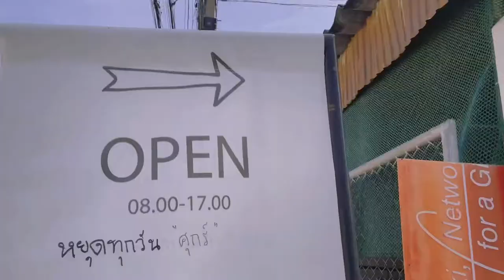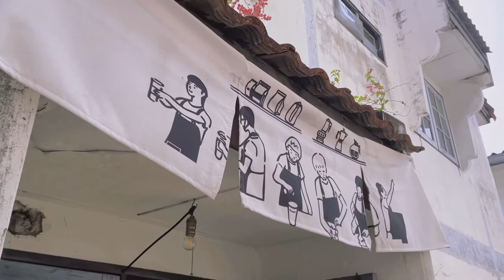cafe vlog #23 : TINY COFFEE HOUSE : คาเฟ่เล็ก ลับ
TINY COFFEE HOUSE : ลำลูกกา
ร้านกาแฟเล็ก ๆ ลับ ๆ ที่เปิดหน้าต่างข้างบ้านไว้เชิญชวนให้มานั่งจิบกาแฟ ที่เก้าอี้ตัวน้อย ๆ 2 ตัว เส้นทางมาร้านแนะนำว่ามาตามแผนที่เลยครับ เพราะเข้าออกได้หลายทาง

เครื่องดื่มราคาไม่แพงครับ รสชาติดีด้วย ผมสั่งกาแฟน้ำผึ้งมะนาวชื่นใจมากเลยครับ น้องเจ้าของร้านน่ารัก พูดคุยเป็นกันเอง มีขนมอร่อย ๆ คือกล้วยตากห่อแป้งแล้วนำไปทอด อันนี้อร่อยครับเข้ากับกาแฟดี แล้วเพิ่งเปิดมาได้แค่เดือนเดียวเอง แวะเวียนผ่านมาเข้ามาแวะทักทาย ให้กำลังใจน้องให้ขายดี ๆ นะครับ

แผนที่tiny coffee house